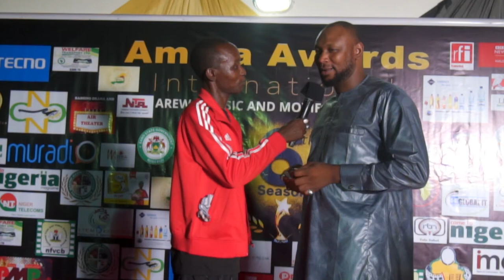WAMMA FAROUK ADAMU CHIROMA AREWA,NIGERIA